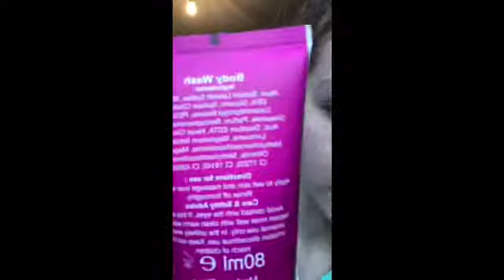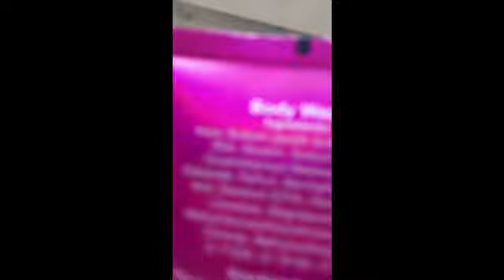How to make no glue slime DIYAY!